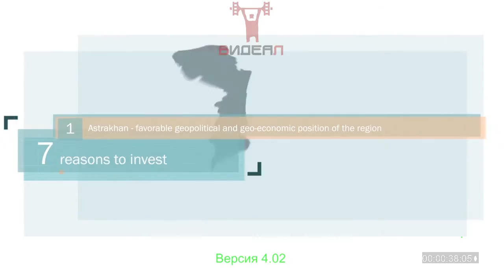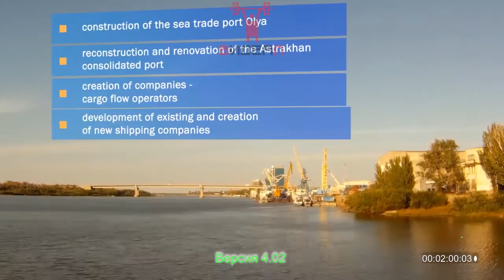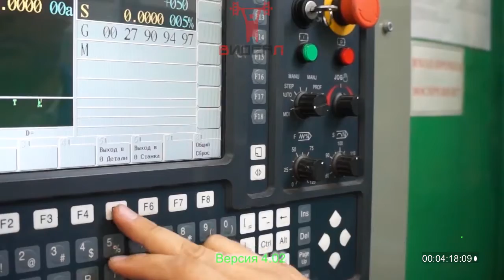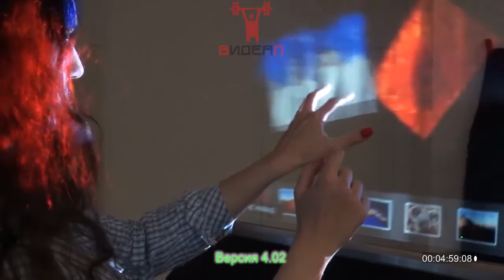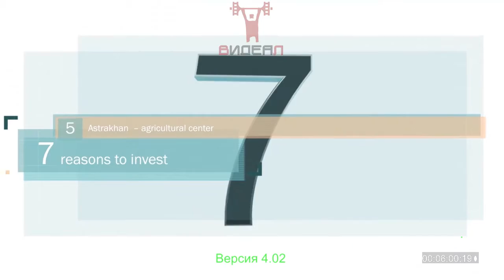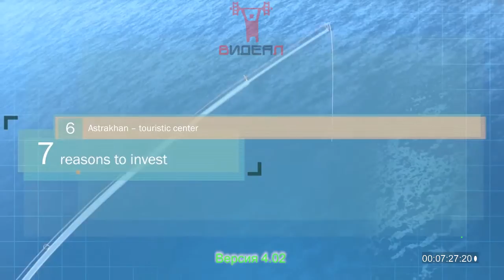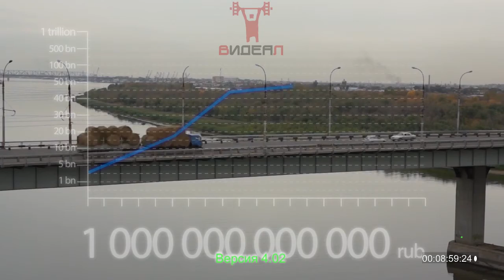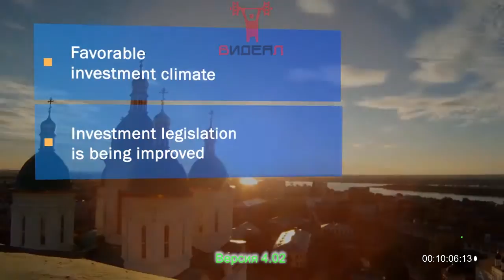7 reasons to invest in the Astrakhan region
7 reasons to invest in the Astrakhan region
presentation film
Russia today is the land of opportunities and new markets.  In 2012 Russia became the most attractive area for investment in Central and Eastern Europe.
Investors are attracted here mainly by natural resources, capacity of the domestic market and a highly skilled workforce.
There are a lot of promising areas in Russia, but Astrakhan region is one of the most interesting and ensuring favorable conditions for investors.
Further we give you 7 reasons why you should work here.